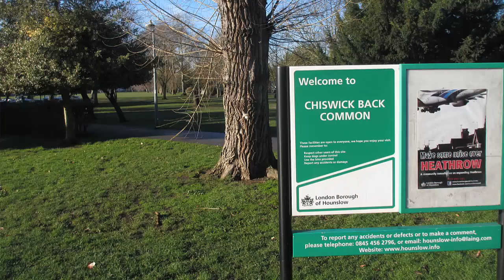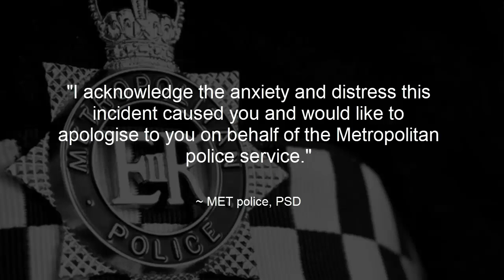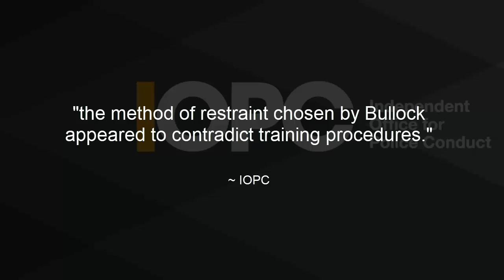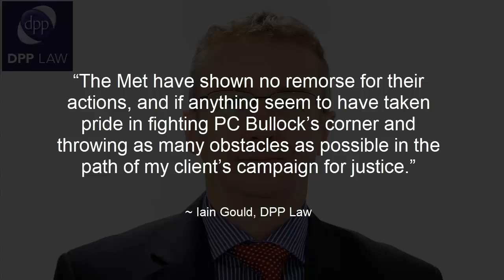MET pay out 30k but still defend the actions of one of their own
MET Police
Metropolitan police
PC Duncan Bullock
Zac Sharif-Ali
Iain Gould
DPP Law
Compensation
illegal stop and search